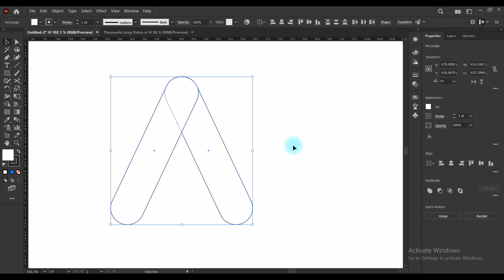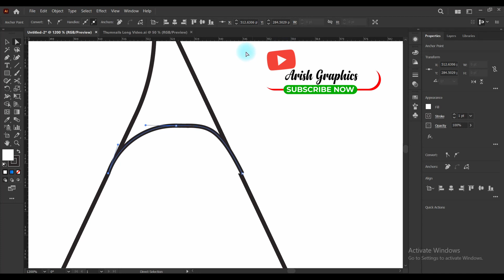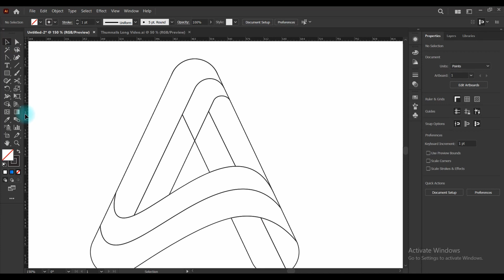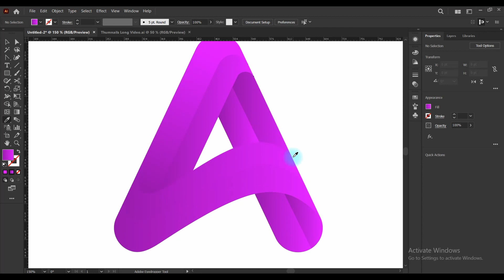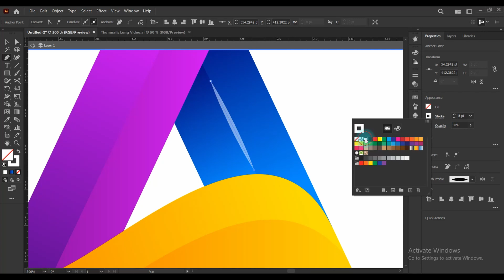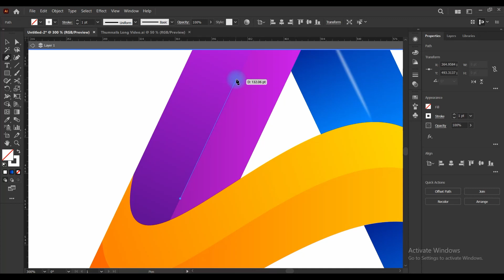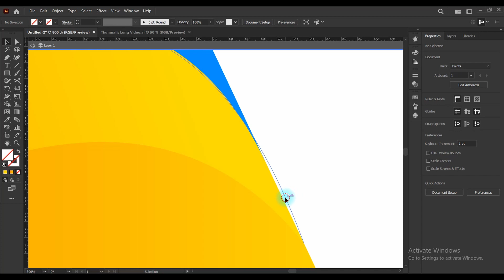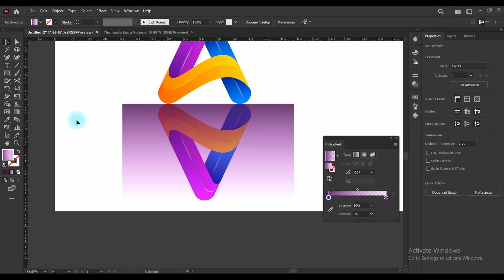Gradient Logo Design Letter A In Adobe Illustrator CC 2022 | Full Tutorial For Beginners